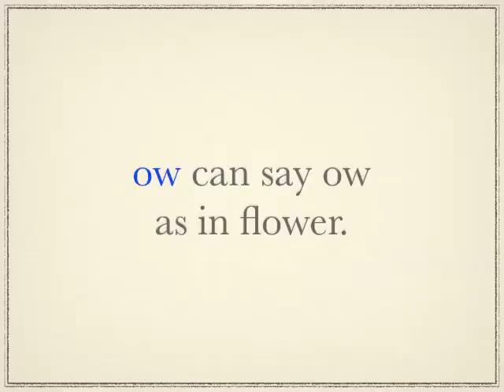ow and ew words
Practice reading ow and ew words.